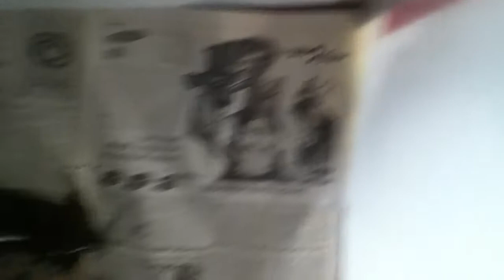Ferret babies & mice 3